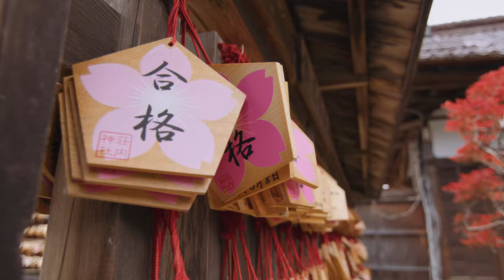Learn How to Make Hinagashi Sweets From the Wagashi Master in Tsuruoka!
Hinagashi are traditional Japanese sweets made to celebrate Hina Matsuri, the doll festival held every year in March. These colorful sweets have a glazed look that makes them look almost like decorative ceramics, and the attention to detail makes these incredible sweets edible works of art.

Depending on the group size, you’ll gather for the experience at a local candy shop or a temple's traditional tatami room. Before beginning the class, you’ll hear a short lecture about the history and significance behind these beloved sweets.

Then, you’ll learn directly from professional artisans as you use traditional candy-making tools to create your own beautiful hinagashi. With more than 70 years of experience, the hinagashi master will help you make these intricate sweets with simple-to-follow, step-by-step instructions. An interpreter will translate your teacher's instructions into English, so you can easily follow along.

Use a tool to create tiny scales on a colorful fish-shaped sweet, and form a multi-layered hinagashi mikan (mandarin orange) that you can peel just like a real mikan! After perfecting your sweets, enjoy the fruits of your labor with a hot cup of tea, or wrap them up in a cute box to take home.